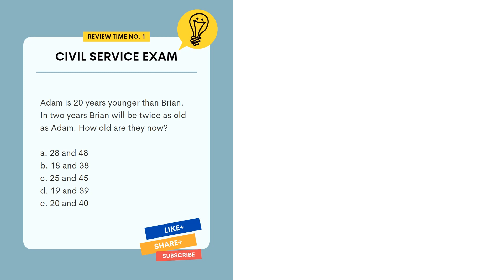CIVIL SERVICE EXAM REVIEWER - SOLVING AGE PROBLEMS #1